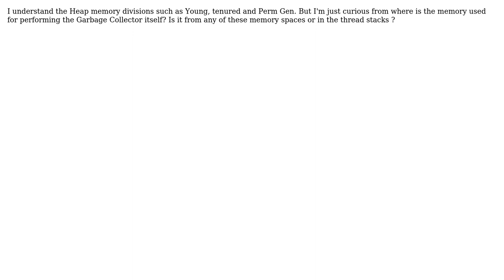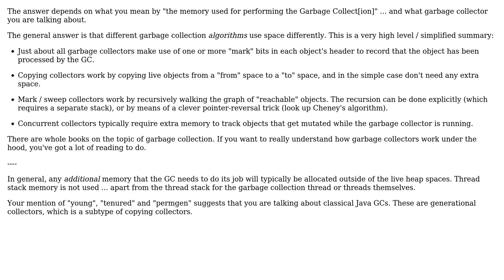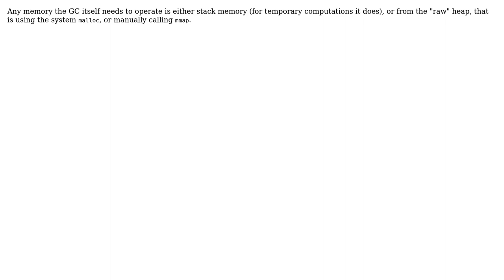Software Engineering: Which part of the Memory is used for the Garbage Collector? (4 Solutions!!)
Software Engineering: Which part of the Memory is used for the Garbage Collector?

With thanks & praise to God, and with thanks to the many people who have made this project possible! | Content (except music & images) licensed under CC BY-SA | Music | Images & others | With thanks to user Stephen C user Siva user Richard Warburton user Blrfl user Alex Gaynor and the Stack Exchange Network Trademarks are property of their respective owners. You are responsible for your own actions.